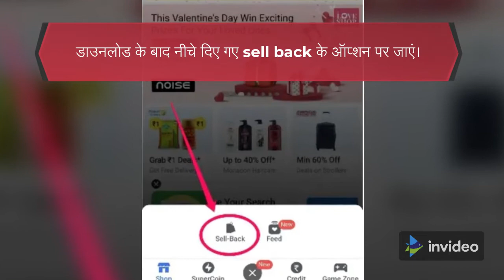Apne Purane Mobile Ko Kaise Beche in 2022? (How to Sell Old Phone in Best Price in Flipkart)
नमस्ते,
Review Mobile Point चैनल में आपका स्वागत है.